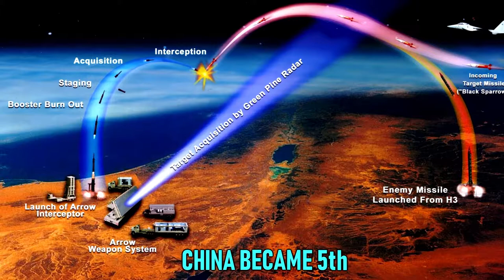Top 5 Most Powerful Weapons in India 2019